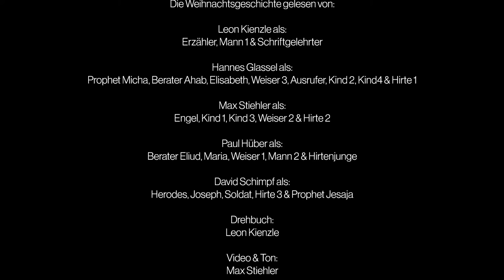Die Weihnachtsgeschichte — „Corona-Ersatzprogramm“ | Teil 4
Dies ist der vierte Teil der Videos zur Weihnachtsgeschichte, die jeden Freitag in den Adventswochen auf diesem Kanal erscheinen werden.
Es handelt sich hierbei um das  „Corona-Ersatzprogramm“ der Bubenjungschar Sulzbach an der Murr.

Evangelische Kirchengemeinde Sulzbach-Spiegelberg